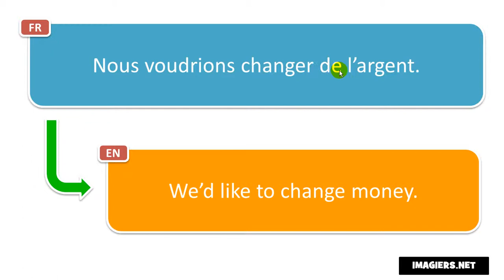How to pronounce = Nous voudrions changer de l’argent